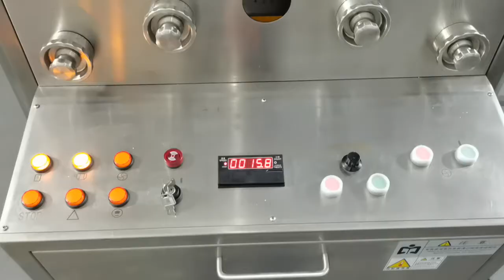Two layer tablet press machine|two color tablet press machine|double color tablet press machine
This two layer tablet press machine can press both single layer and two layer tablets by changing the tracks accordingly.

When you want to press the two layer tablets, remove one track for the lower punches, and remove one of the two discharging chutes, and then you can make it. And single layer tablets can be pressed after you put the track back to the lower punches.

The tablet shape can be customized according to your requirement.